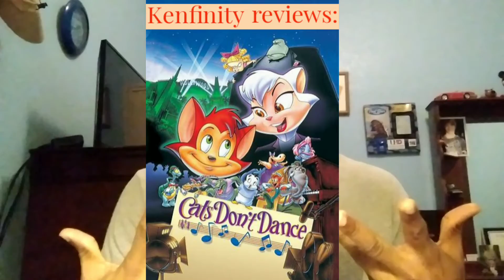Kenfinity reviews: Cats Don't Dance (1997)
Here’s my “talent-loving” review of “Cats Don’t Dance” (1997). Stay safe everyone!